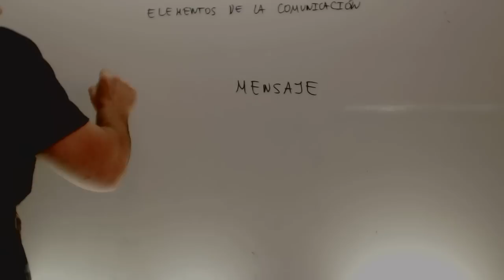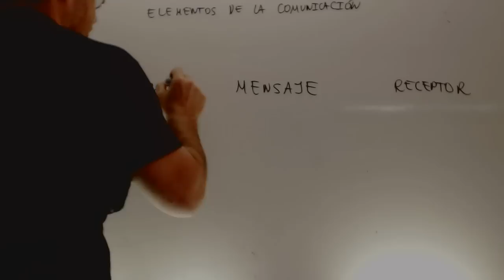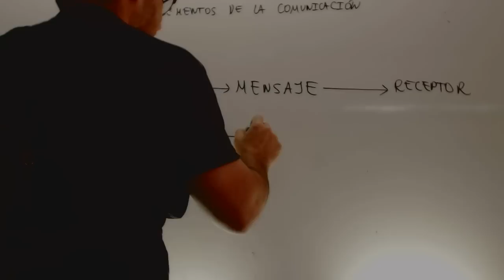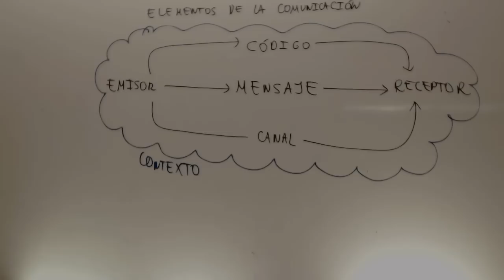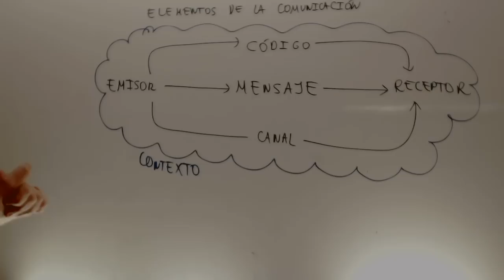Elementos de la comunicacion Lengua Acceso CFGS Academia Usero Estepona